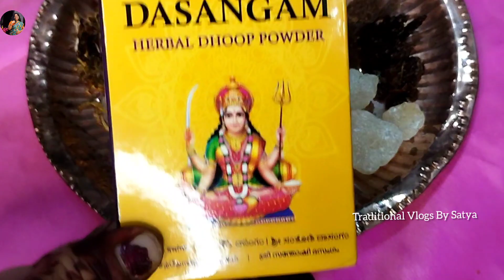DASAMGAM HOMEMADE DHOOP POWDER|ఇంట్లోనే దేవాలయలో వచ్చే పరిమళంతో ఇలా దశాగం ధూపం వేస్తే ఎన్నోలాభాలు👌😊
Hello andi.. I'm sharing in this video Home made Dasagam Sambrani (Natural Herbal Incense Powder)(దశగం సాంబ్రాణి),which is Authentic Temple Aroma/Fragrance as like divine spirituality same Just to have in our Homes also, I'm also used Dry Flowers Which are used to previous Pooja done(Recycled Flowers)that best of dried fragrance not to through away...Dasangam is a type of incense used to burn incense. An object that has been used to show incense to the deity since ancient times. A wonderful substance rich in magnificence and medicinal properties added anointing.
✴️Ideal for Pooja, Unique Herbal Fragrance, Freshen Up mind & body, lighten up the mood, Relieves Stress & anxiety, Improves Sleep Quality, Free From Alcohol Chemical & Preservatives, Positive Energy Producer, Longer Shelf Life...

✴️దాసంగం అనేది ధూపం వేయడానికి ఉపయోగించే ఒక రకమైన ధూపం. ప్రాచీన కాలం నుండి దేవతకి ధూపం చూపించడానికి ఉపయోగించే వస్తువు. మహిమాన్విత మరియు ఔషధ గుణాలతో కూడిన అద్భుతమైన పదార్థం అభిషేకానికి జోడించబడింది. ధూమపానం వల్ల కలిగే ప్రయోజనాలు మాటల్లో చెప్పలేనివి. నేను వేసినవి ingrendients:

➡️ పచ్చకర్పురం
➡️ గుగ్గిలం
➡️ గవ్వ సాంబ్రాణి
➡️ జవ్వది పౌడేర్
➡️ మైసాక్షి గుగ్గిలం
➡️ ఎండిపోయిన పువ్వులు
➡️Dasagam Powder/దశగం పౌడెర్
➡️ లవంగాలు
➡️ దాల్చినచెక్క
➡️ బిర్యానీ ఆకు
➡️ కర్పూరం

Hope you all enjoy and Like this video,if you so please like✅ share✅ and subscribe✅ to channel for more videos 😊,Also comment for this video..Hit 🔔 bell icon for Following my channel 😊
Homemade IncensePowderCones
Dasangam Sambrani
Dasangam powder uses in telugu
Dasangam powder how to use

✴️✴️ Traditional Vlogs By Satya❤️🌟✴️